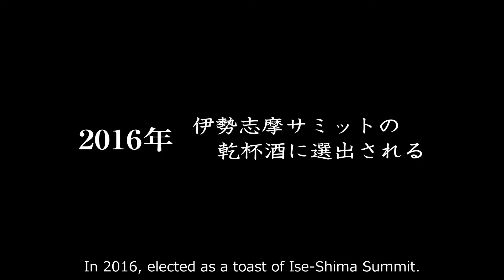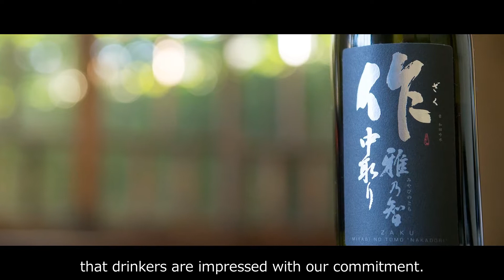Mie pref. Shimizu Seizaburo Shoten introduction.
It is an introduction video of Simizu Seizaburo Shoten.
English subtitles are attached.

清水清三郎商店様の蔵元紹介動画になります。
英語の字幕がついています。